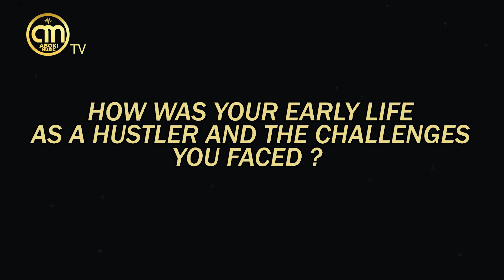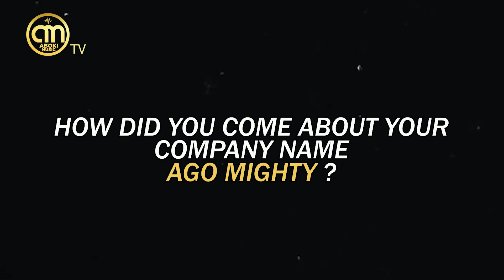One on One With OlaMighty | Founder Ago Mighty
Abokimusic had a deep conversation with a businessman, entrepreneur and a hustler, Ola Mighty

Ola Mighty is the founder and CEO of a fast rising company in Nigeria named, Ago Mighty. The company deals on real estate and cryptocurrency.